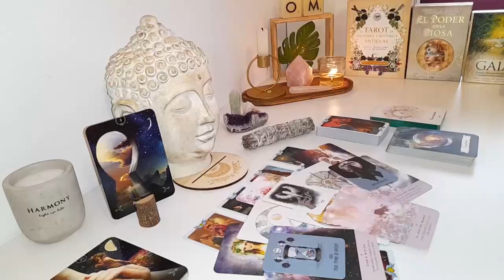SCORPIO Someone Makes An Exit SCORPIO And I Must Tell You Some Very Important Details